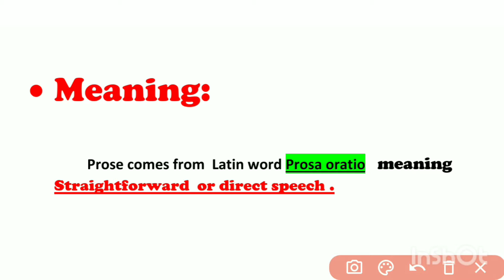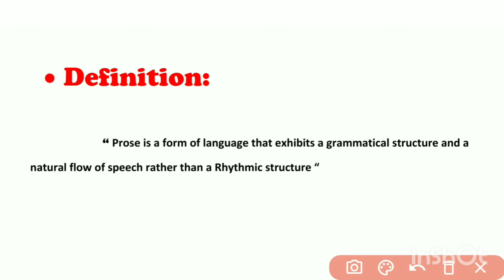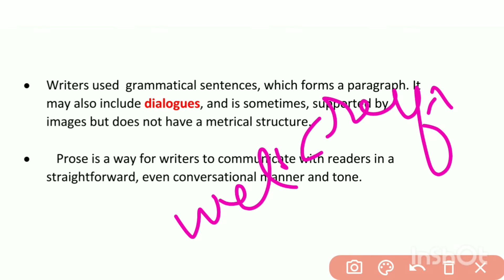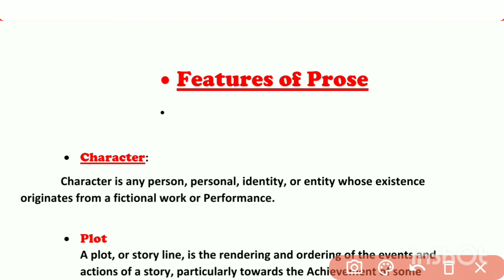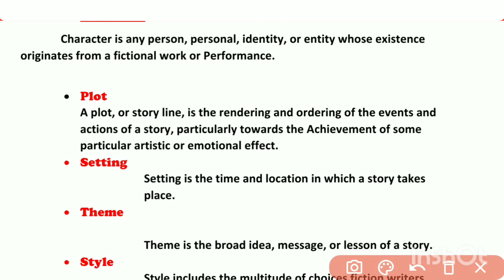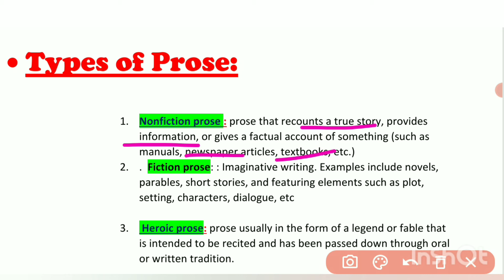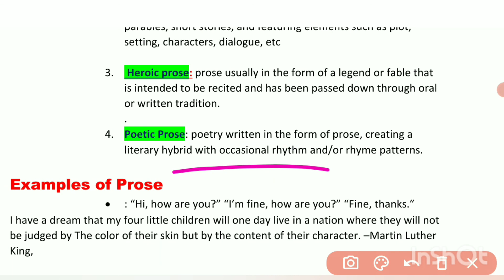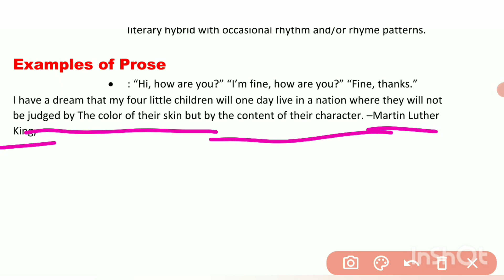Prose||Meaning||Definition|| Characteristics|Features of Prose||Types of Prose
In this is video, we will delve into the world of prose and explore what it is and how it is used in literature. Prose is a form of writing that is straightforward, direct, and uses sentences and paragraphs to convey meaning. It is the most common form of writing and can be found in many different types of literature, including novels, short stories, essays, and even some forms of nonfiction.
We will examine the characteristics of prose and how it differs from other forms of writing such as poetry. We will also look at some examples of prose and see how these characteristics play out in practice. Whether you are a seasoned reader or just starting out, this video will provide you with a clear understanding of what prose is and how it is used in literature.
By the end of this video, you will have a better appreciation for the versatility and power of prose and be able to appreciate its unique beauty. So sit back, relax, and join us as we explore the world of prose.
What is Prose?  Forms of Literature,
 Types of Prose in English Literature ,
Nonfictional Prose,
types of prose fiction,
 types of prose and prose style in hindi,
 what is prose poetry?